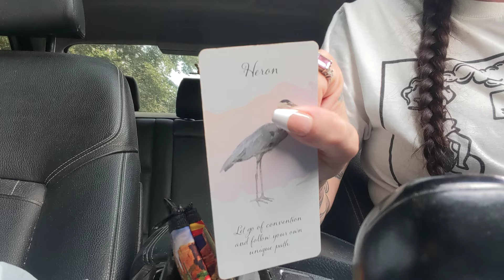Leo ♌ 7-24-24 Bird Message